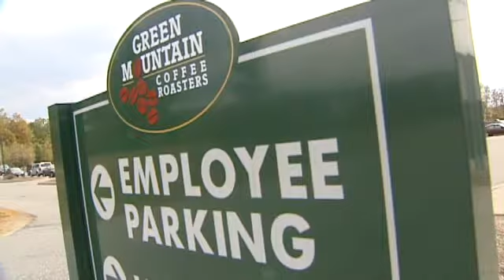Green Mountain Coffee Roasters Expanding In Four Vt. Locations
The changes brewing at Green Mountain Coffee Roasters are now official. One of the biggest is all already is breaking ground in Essex.